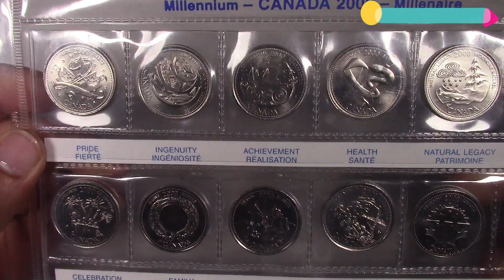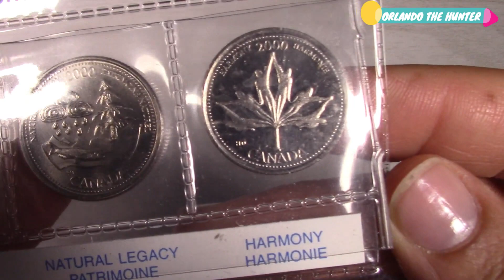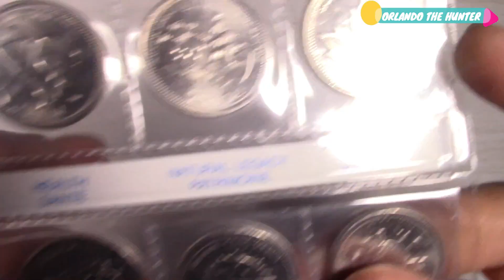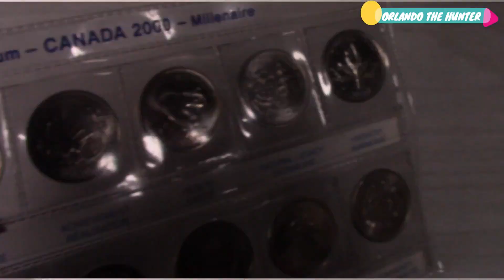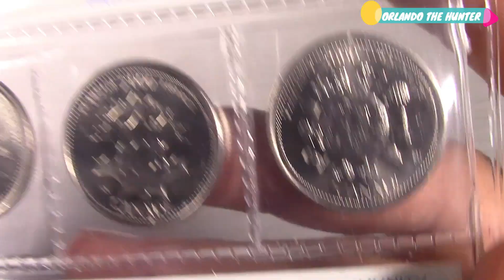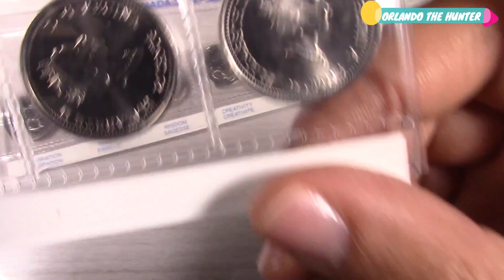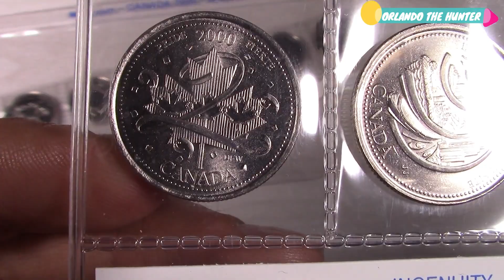EXCLUSIVA COLECCIÓN DE MONEDAS DE CANADA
EN ESTE OPORTUNIDAD LES PRESENTARE UNA COLECCION REALMENTE HERMOSA Y MUY EMBLEMATICA QUE SE ESTRENO PARA EL NUEVO MILENIO.

UNA COLECCION SE MUESTRA LAS INTENCIONES FUTURAS DE UN GRAN PAIS COMO LO ES CANADA